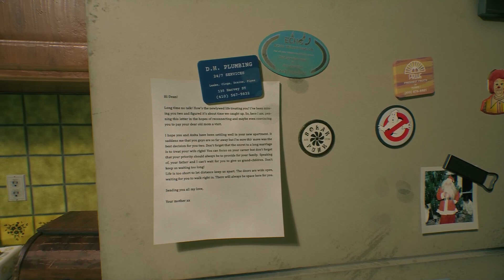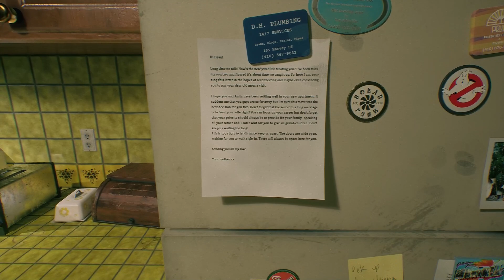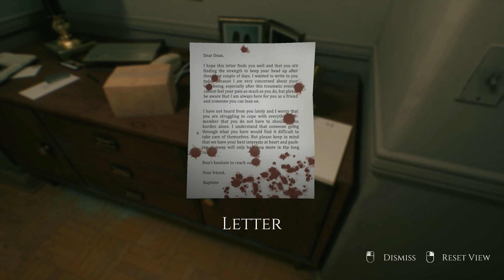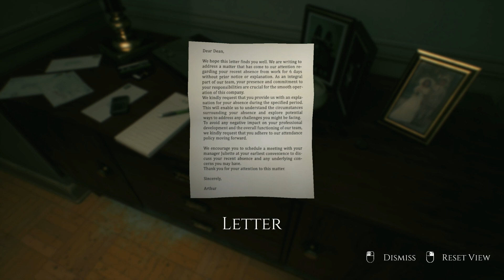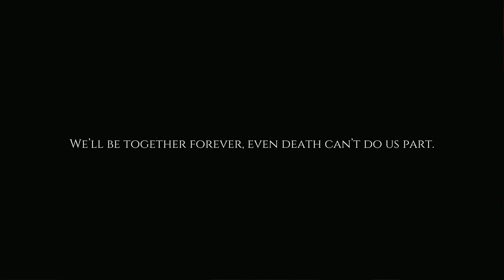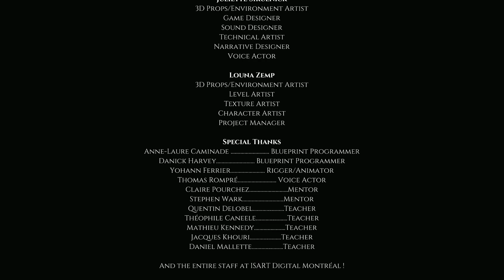Decadence - Stream Archive